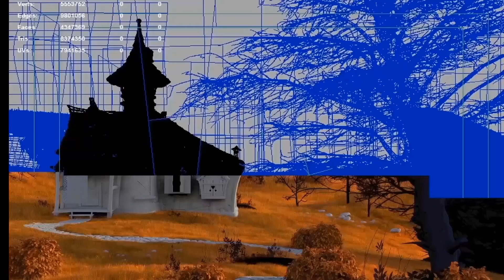Grasses Lookdev stage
Short intro clip for the project Secret Of Halloween while working with Lani Pixels, I have done the look development for the overall look and feel starting from setting up the camera layout, Set dress, Texturing, Shading, Lighting and composite.